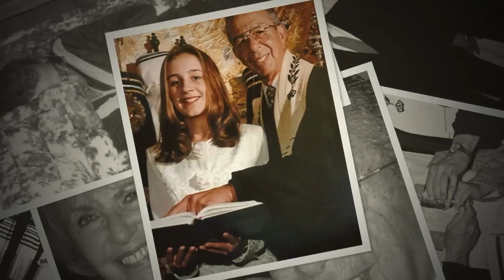Rabbi Max Hausen's 90th Birthday at MLRT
Rabbi Max Hausen 90th Birthday Celebration Montage at Main Line Reform Temple